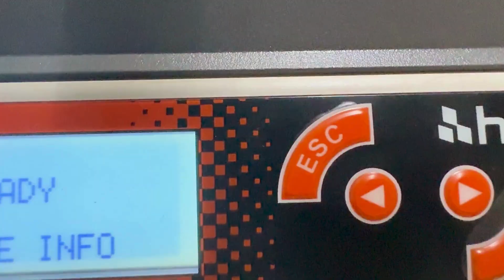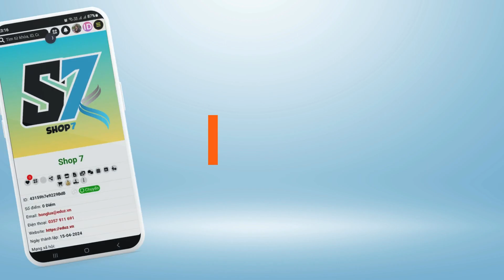Giới thiệu Tổng quan về gian hàng số